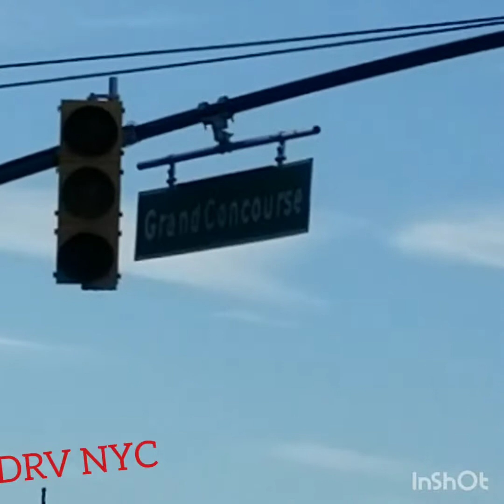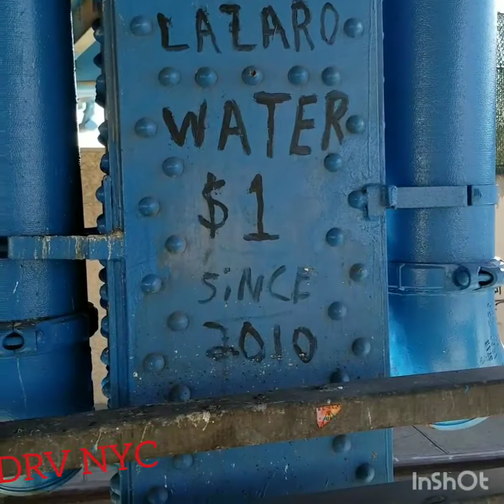2019 DRV NYC YALL KNOW THE REASONS WHY.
INFINITE FREESTYLE RADIO FOOLS.. SHOUT OUT SADE THE QUEEN OF SOUND